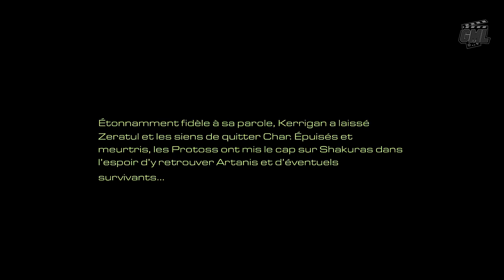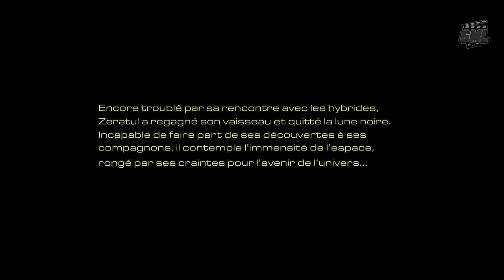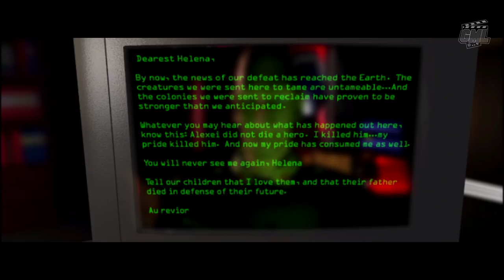STARCRAFT : BROOD WAR - FILM JEU COMPLET EN FRANCAIS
Découvrez le montage film complet en français du jeu StarCraft Brood War Remastered. Résumé entier de l'histoire jusqu'à la fin dans un format original, mêlant cinématiques et gameplay "travaillé" en VF 1080p.

Editeur/Développeur : Blizzard
Sortie France : 01 Avril 1998  Remastered 14 Août 2017
Genres : Stratégie, Wargame
Thèmes : Science-fiction, Animation

►Support : PC
►Gameplay : Mhyre
►Montage Film : Game Movie Land~Mhyre